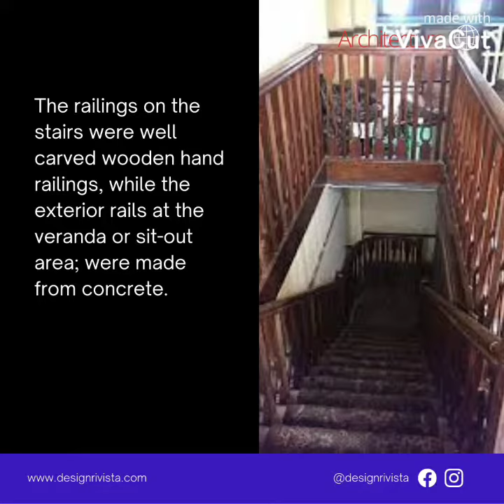The Adeola Odutola Lodge, Ijebu-Ode